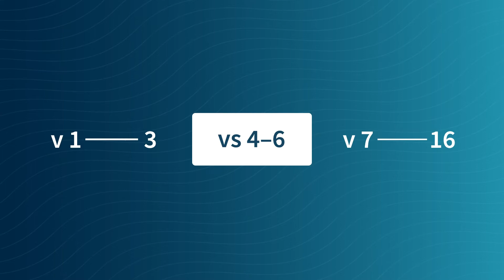Walking with Christ in Unity (Part 2) // Ephesians 4:4–6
Paul based his plea to maintain unity in the fact that we’re already unified in Christ! Because God is unified (though three, one) we are unified (though many, one). Hear more about unity from Ephesians 4:4–6 in this message by Church Planting Resident Parker McGoldrick.